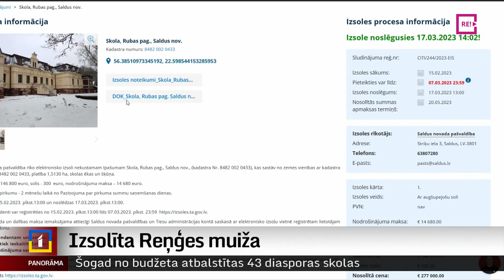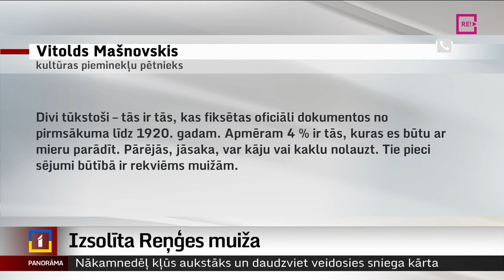Izsolīta Reņģes muiža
Skola beidza pastāvēt pērn, bet kas notiks tālāk ar muižas ēku? Šis jautājums radies Saldus novadā, kur izsolīta Reņģes muiža, kurā atradās likvidētā skola. “Galvenais, lai to neizlaupītu un atstātu vēsturiskās vērtības, ko esam saudzējuši,” tā saka Rubas pagasta iedzīvotāji. Tematu turpina Ieva Benefelde no Skrundas televīzijas.